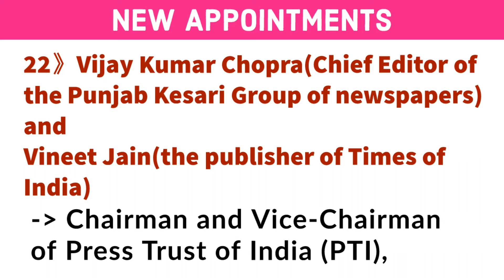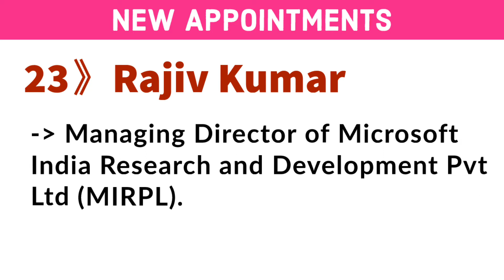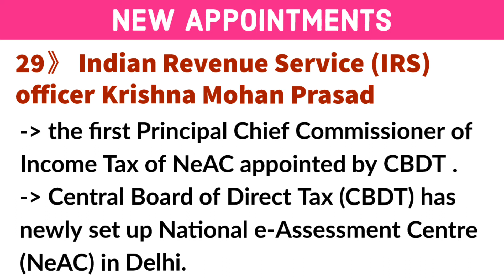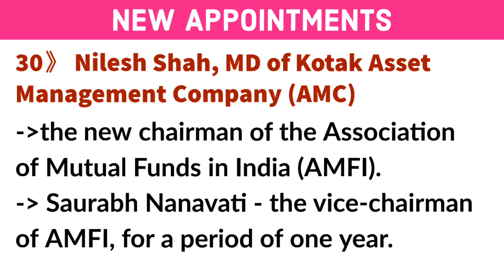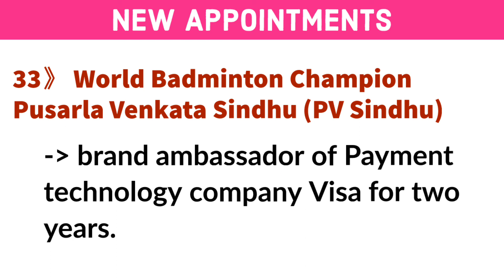2019 Important Current Affairs in tamil - September |Daily 10 gk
September 2019 | Schemes and Appointments